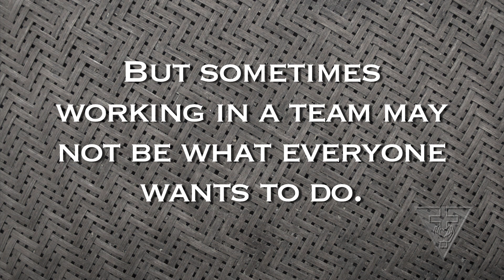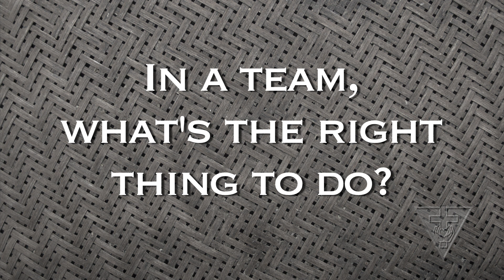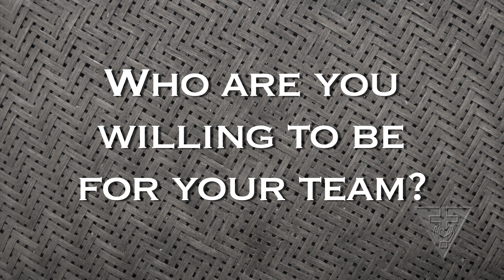Teamwork Draft 01